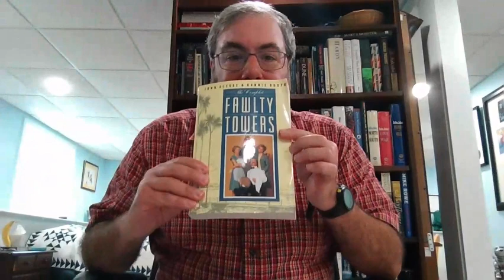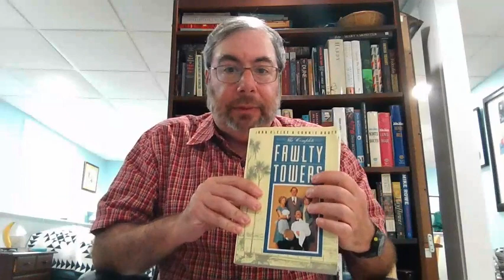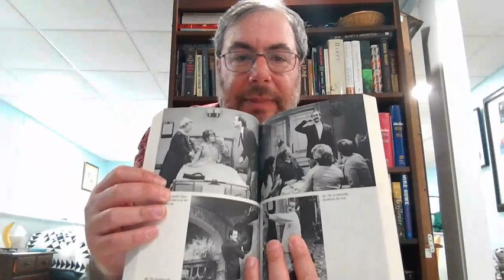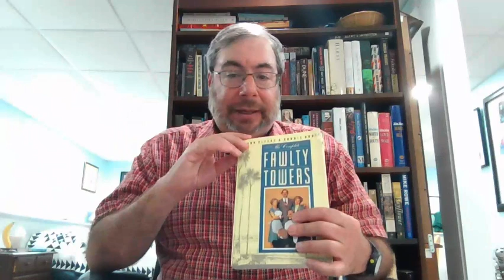The Adventures of Basil and Sybil Fawlty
Who doesn't love Fawlty Towers? This week, we discuss the scripts to the classic show as in John Cleese and Connie Booth's book "The Complete Fawlty Towers".

Book:
The Complete Fawlty Towers
John Cleese and Connie Booth
1988, Pantheon Books
333 Pages

Clip name: Throw It Away from the episode "Touch of Class"
Copyrights belong to the BBC